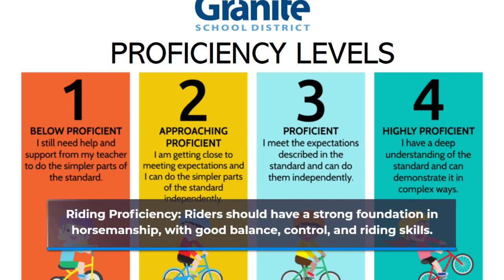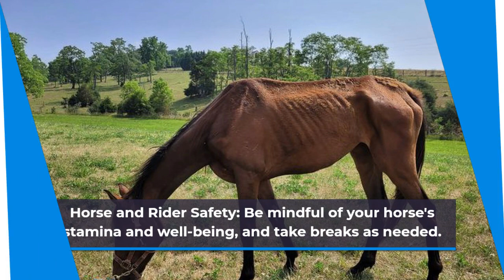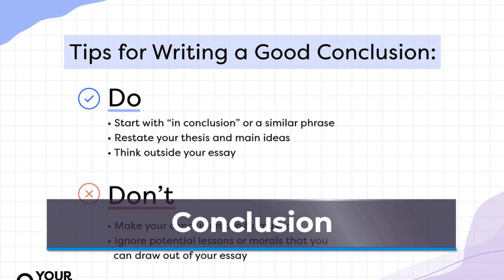Desert Horseback Riding Riding through Sand Dunes and Canyons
Embark on a thrilling desert adventure as you ride through sand dunes and canyons on horseback.